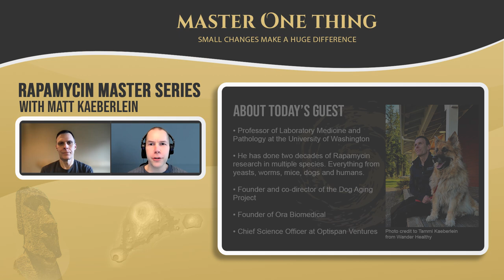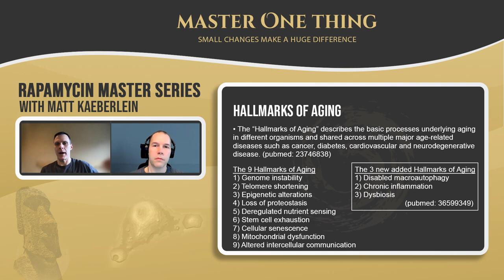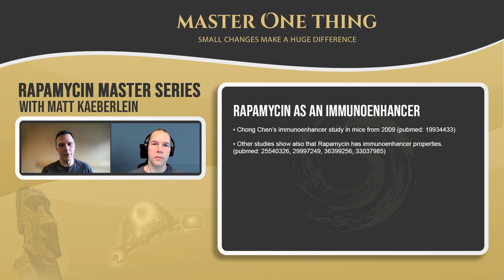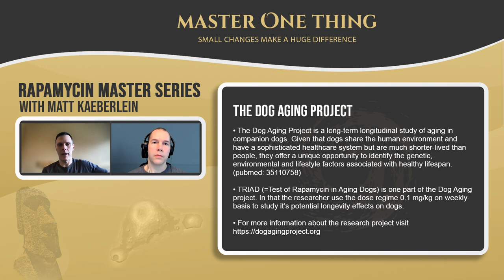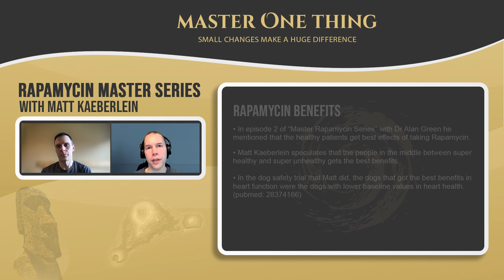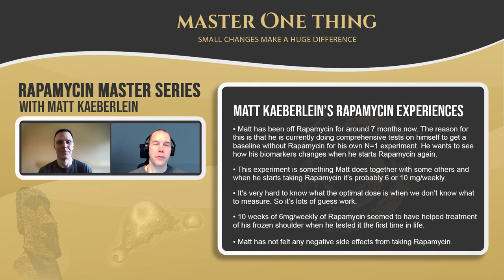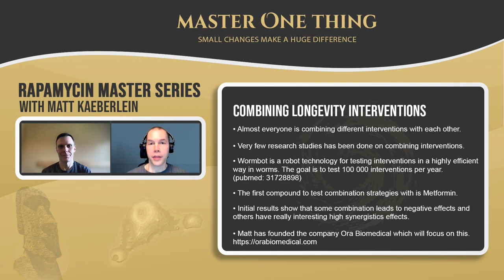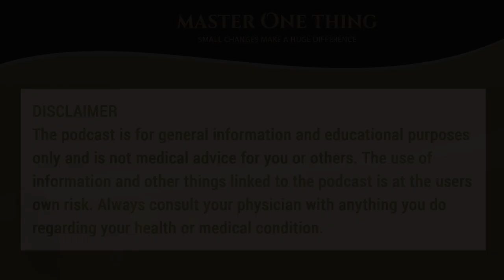Matt Kaeberlein on Rapamycin Longevity Series | Lessons learned from 2 decades of Rapamycin research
Professor Matt Kaeberlein from the University of Washington is one of the world's leading researchers in the Rapamycin field. He has done Rapamycin research on multiple species for two decades. Everything from yeasts, worms, mice and now also dogs and humans. Matt has made a big contribution to the longevity field and in this podcast he will share the knowledge he has acquired in the field.

00:00 Intro
01:30 How Matt's Rapamycin research started
05:40 First study which showed Rapamycin extends lifespan
07:14 mTOR genetic mutations in humans
09:26 mTOR genetic variants in long-lived humans
10:25 Laron syndrome and effects on mTOR
12:28 Why does mTOR inhibition works so well
13:02 mTOR have two parts mTORC1 and mTORC2
15:18 Rapamycin extends lifespan in multiple species
17:54 Rapamycin effects on the hallmarks of aging
22:52 First Rapamycin ITP study in mice
23:24 ITP study lead to a longevity paradigm shift
33:21 Rapamycin aging effects on mice
37:48 What is Rapamycin
38:30 Rapamycin is a immunomodulator
41:36 Rapamycin improves immune function
50:24 How aging impacts the immune system
55:17 The dog aging project
1:01:08 Effects on time restricted eating on dogs
1:10:19 Rapamycin trial on dogs
1:14:45 Rapamycin trial dose regime in dogs
1:16:57 Rapamycin safety trial results in dogs
1:19:37 Prediction of best Rapamycin effect in humans
1:22:56 Rapamycin human survey study
1:31:58 Longevity interventions and side effects
1:37:35 Biomarkers and measurements
1:41:59 Matt's Rapamycin usage
1:44:14 Optimal dose regime of Rapamycin
1:44:39 Matt's beneficial effects with Rapamycin
1:46:12 Side effects Matt has experienced
1:47:17 Matt's risk and benefit calculation
1:51:22 Matt's view on self-experimentation
1:55:43 The three most promising longevity interventions
1:57:57 Other longevity interventions like NAD, Metformin, Spermidine and AKG
2:02:27 Combination of longevity interventions
2:10:14 Do high doses cross the blood-brain barrier?
2:12:39 Weak points regarding Rapamycin
2:16:05 Rapamycin research is underfunded
2:17:59 Can Rapamycin result in disease or worsen any disease?
2:21:14 Rapamycin effect on appearance and skin health
2:25:10 Matt's future plans

Links
- The Dog Aging Project (possible to still apply)

Rapamycin resources
- Rapamycin Longevity Lab